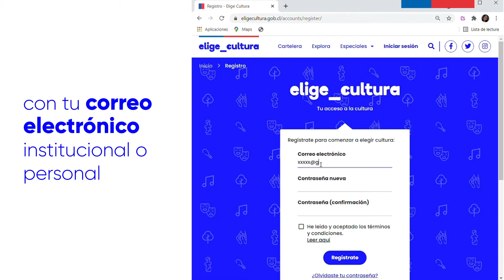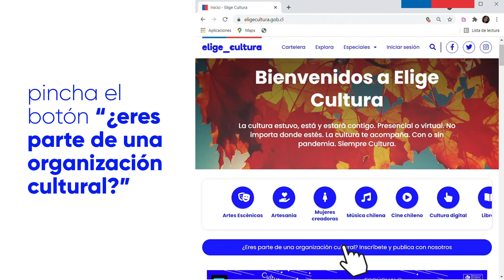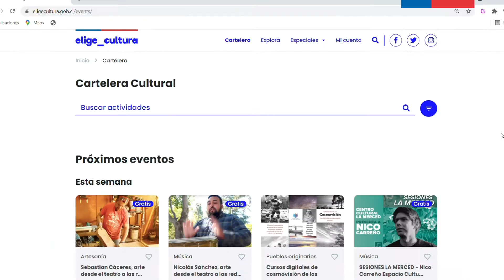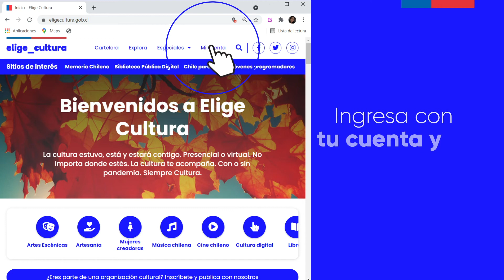Tutorial Elige Cultura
En Elige Cultura, plataforma colaborativa que reúne en un solo lugar una completa cartelera de actividades que se desarrollan en los espacios públicos y privados de las 16 regiones del país, puedes publicar, editar y compartir tus actividades en simples pasos. ¿Cómo hacerlo? Aquí te explicamos.